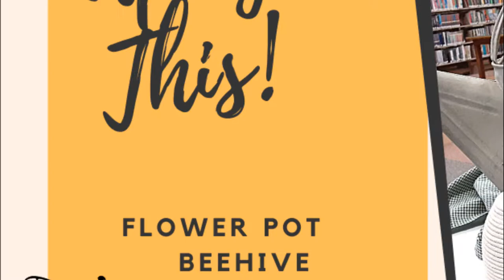FLOWER POT TURNED INTO A BEEHIVE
Using simple dollar store items or materials sourced from your home, we will show you how to make a quick, easy, and adorable beehive!  Get a flower pot, rope/twine, and a hot glue gun.